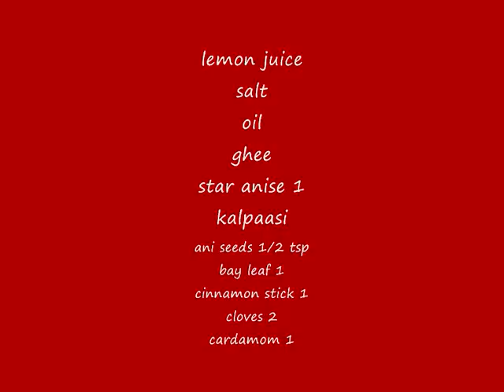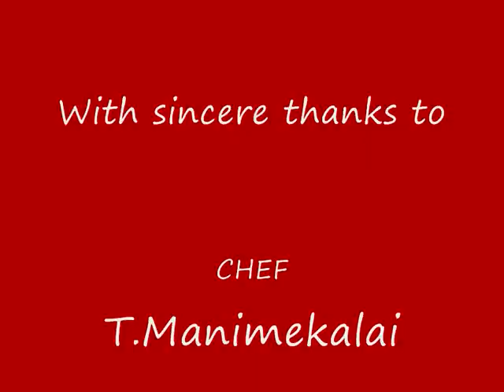Chicken Biriyani(சிக்கன் பிரியாணி)Sivakasi Samayal / Recipe - 68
Everybody loves chicken biriyani...here is the simple and easy way to cook that...try it and enjoy...